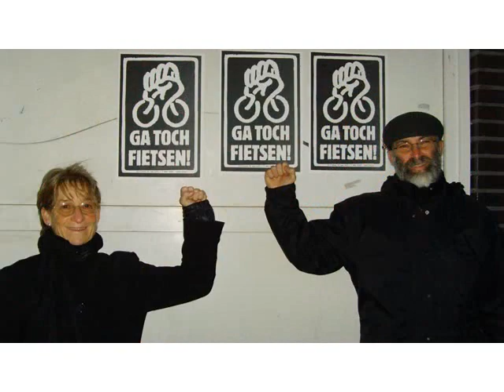Keri F. Photo Album long3